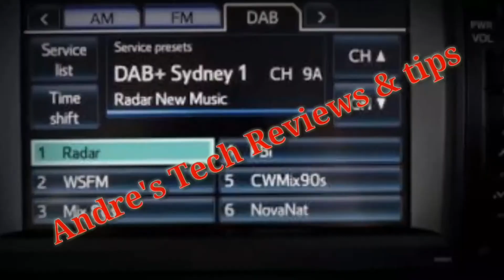DJI Mavic Pro in Fixed Wing Mode and Attacked by Birds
I was testing out the Mavic’s fixed wing mode that seems to work very well, even on my New galaxy S8. Just before landing some birds decided to pick on my Mavic, maybe because it to is Red and Grey. All Good